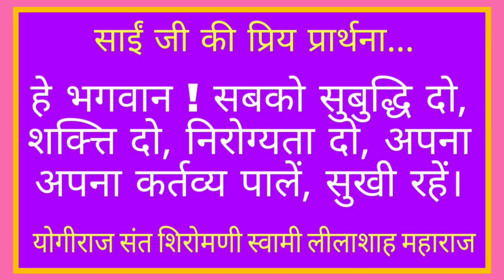Swami Lilashah Satsang | E 24 | संतोष | स्वामी लीलाशाह सत्संग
स्वामी लीलाशाह सत्संग हर रविवार सुबह 11 बजे अवश्य देखें । सिंधी न्यूज़ एन्ड व्यूज़ चैनल के द्वारा हर रविवार को सुबह 11 बजे सत्संग का वीडियो पोस्ट किया जाएगा उस वीडियो में स्वामी जी ने जो सत्संग किया है वह इस वक़्त प्रिंटेड फ़ॉर्मेट में उपलब्ध है वही सत्संग हम ऑडियो एयर वीडियो के फ़ॉर्मेट में उपलब्ध कराएंगे। 60 और 70 के दशक में स्वामी जी ने जो सत्संग किये उन सत्संगों को संग्रहित करके ग्रंथ बनाया गया। इस वक़्त डिजिटल फ़ॉर्मेट में हम वही सत्संग एपिसोड वाइज़ बनाकर प्रसिद्ध करने की कोशिश कर रहे है

आशा है कि आपको यह कार्य जरूर पसंद आएगा। आप अपनी कॉमेंट्स और सुझाव हमे हमारे नंबर 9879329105 पर वॉट्सएप्प करके भेज सकते है।

सद्गुरु स्वामी लीलाशाह जी महाराज की जय
जय रामजी की